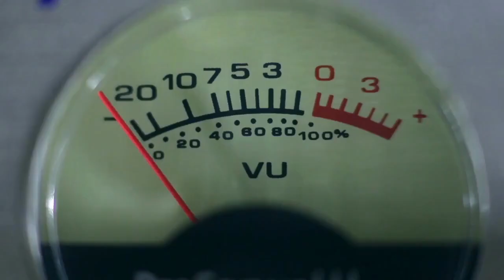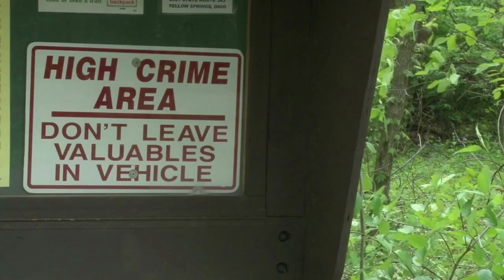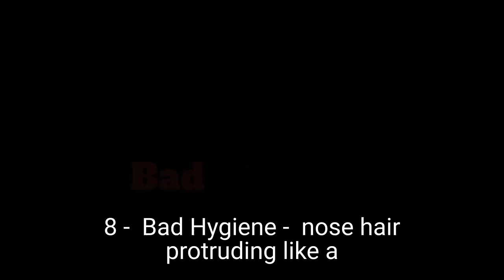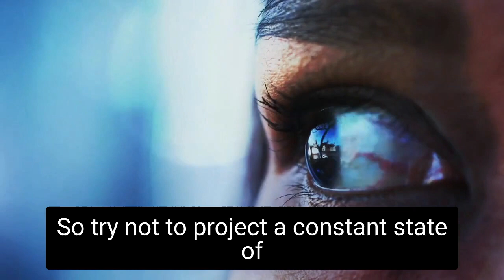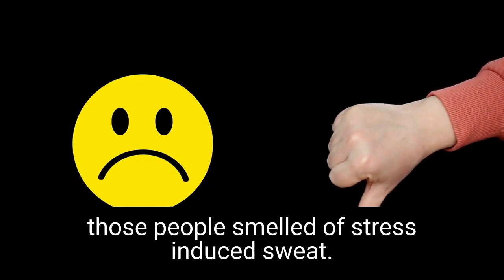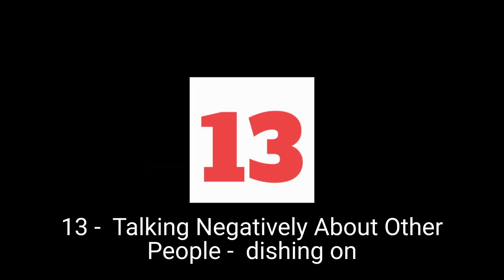13 Behaviors that Cause Others to Dislike You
Title of Video -  13 Behaviors that Cause Others to Dislike You

Summary of Video - 13 Behaviors that Cause Others to Dislike You delves into a list of behaviors and actions that almost unanimously are disliked and will have a negative impact on your life. Please watch the video to better understand these behaviors and how they are seen by others.

Music Credit -

Channel Description
Confidence School aims to help you feel more confident in all aspects of life. Feeling confident in some circumstances is easier than in others. You may own your workplace, and walk the halls with great confidence but asking that woman out terrifies you.

Playing a gig at a small bar is the easiest part of your week but walking into that job interview makes you feel wildly incapable of impressing them.

We are all works in progress so let us help you feel better in as many situations as you can.

Speakers: Kevin Hart, Eric Thomas, Jim Rohn, Patrick Bet-David, Inky Johnson, Les Brown, Greg Plitt

+ Please note some of the links in this description are affiliate links and A Better Life will be paid as a small commission based on anything you buy at no additional cost to you. I appreciate the support of the channel.